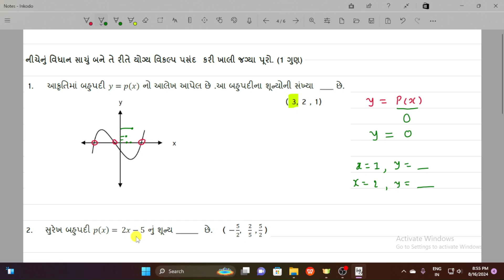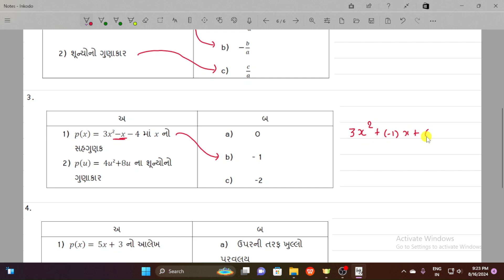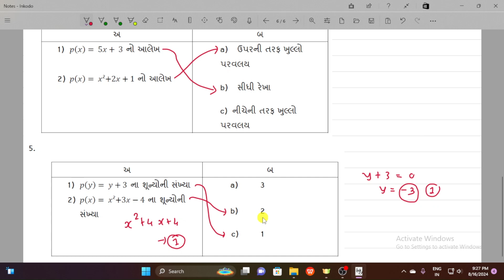Std 10 Maths | Chapter 2 | Gujarati Medium | Board Question Bank Solutions | Part A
આ વીડિયોમાં ધોરણ 10 ગણિત, પ્રકરણ  2 ના બોર્ડ પ્રશ્ન બેંકના ઉકેલ આપવામાં આવ્યા છે. વિભાગ A ના પ્રશ્નોના સંપૂર્ણ ઉકેલો અને સમજૂતી આપેલ છે , જે તમને બોર્ડ પરીક્ષામાં ઉચ્ચ ગુણ મેળવવામાં મદદ કરશે. ગુજરાતી માધ્યમના વિદ્યાર્થી માટે ખાસ તૈયાર કરેલું. નમ્ર વિનંતી, વધુ ને વધુ શેર કરો અને અમારી ચેનલને સબ્સ્ક્રાઇબ કરો.

આ વીડિયોમાં તમે શીખશો:

પ્રકરણ  2 ના મહત્વના પ્રશ્નોના ઉકેલો
બોર્ડ પ્રશ્ન બેંકનું વિશ્લેષણ
બોર્ડ પરીક્ષામાં પ્રશ્નોની પદ્ધતિ
સરળ અને ઝડપી ઉકેલો સાથે સંપૂર્ણ સમજૂતી

📢 અમે કઈક સ્પેશ્યલ રાખ્યું છે તમારા માટે:

ઓછી વખતમાં વધુ ગુણ કેવી રીતે મેળવવા
દરેક વિડીયોના નિયમિત અપડેટ્સ માટે અમને ફોલો કરો